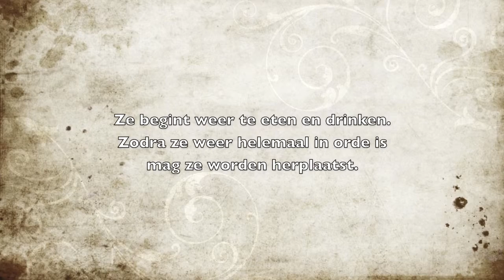skatjes.go 07a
Nana is sterk vermagerd gevonden. Ze at en dronk amper.
Na twee weken in het dierenasiel te hebben doorgebracht mocht ik haar thuis verzorgen.
Ze woog nog geen 3 kilo...
Zelden zo'n lief en aanhankelijk katje meegemaakt maar omdat ze niet at en dronk leek het uitzichtloos.
Doorgeknokt, vele keren naar de dierenarts gegaan, alle tijd- en vooral liefde gegeven, uiteindelijk is ze er helemaal bovenop gekomen en woog ze 5 kilo!
Ze speelt weer, maakt grapjes, wat een sterke, kanjer van een schat!
Nana is inmiddels geadopteerd en heeft een liefdevol thuis.

Foto's en filmpjes zijn gemaakt door en het vaste personeel.